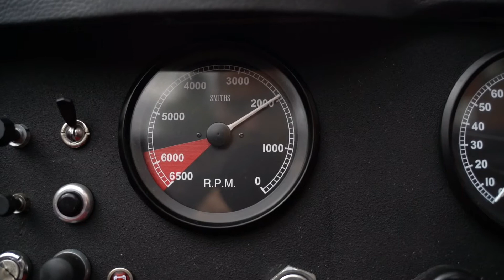XKSS Replica - Total Headturners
XKSS Replica

4.2 Straight six Jaguar engine

Manual gear box

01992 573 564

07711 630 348